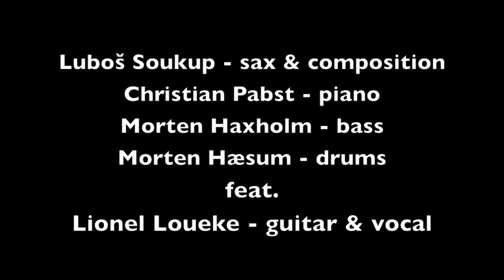Lubos Soukup Quartet feat. Lionel Loueke - Shikara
The composition Shikara written by Lubos Soukup has been released on the CD Zeme (Animal Music Label, 2017). The band is featuring the guitarist from Benin Lionel Loueke on their third album.

Line-up:
Luboš Soukup - sax & composition
Christian Pabst - piano
Morten Haxholm - bass
Morten Hæsum - drums
feat.
Lionel Loueke - guitar & vocal